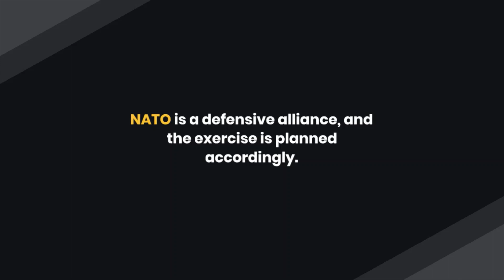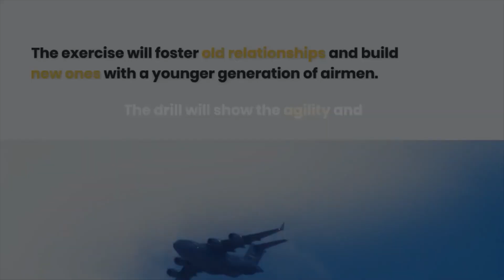NATO Stands Strong 💪🏼 Russia's Aggression Against Ukraine Spurs Alliance Into Action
indian military status, indian army vs china army,